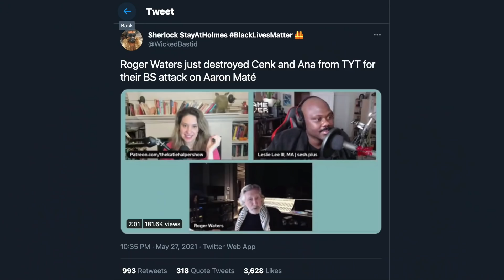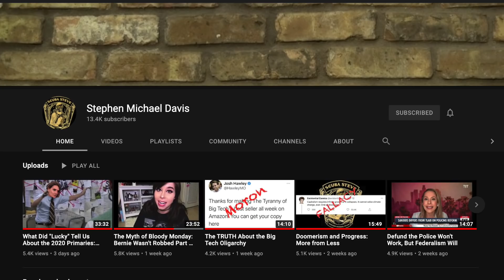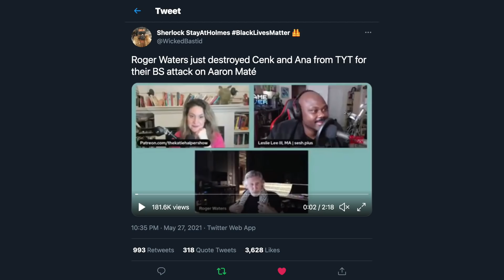TYT Destroyed By Pink Floyd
In this video I discuss this amazing sequence of events that led to Roger Waters Of Pink Floyd tearing into TYT. It's amazing in every way & I bring this to you